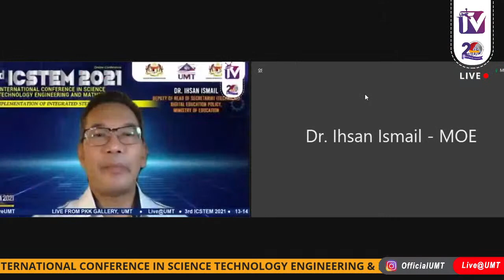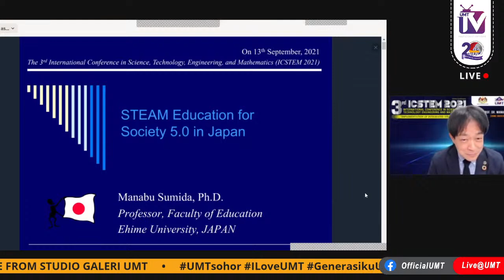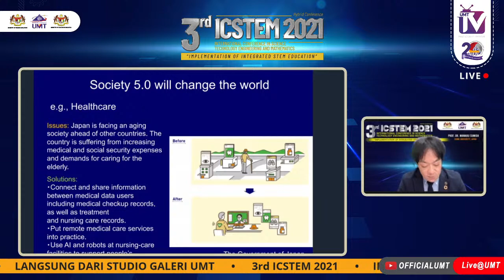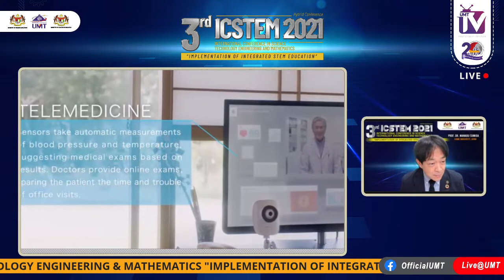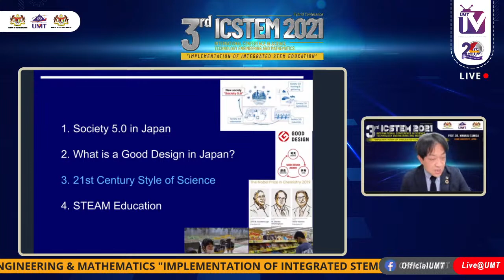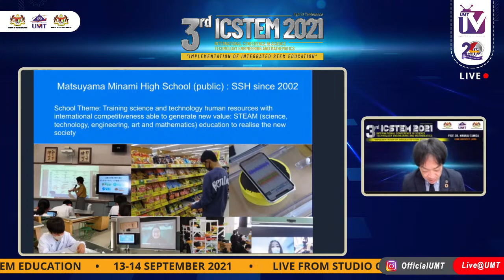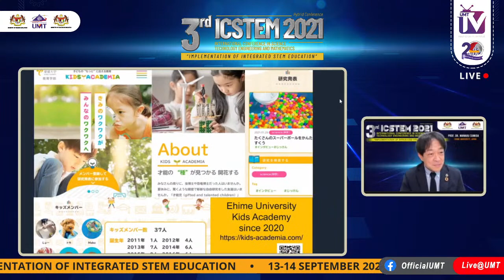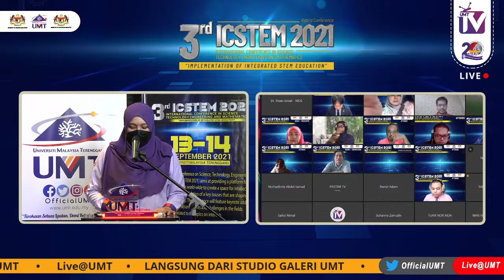((LIVE))@13/9/2021: 3RD STEM 2021 – Keynote Speaker 1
3RD ICSTEM 2021, International Conference in Science Technology Engineering & Mathematics "Implementation of Integrated Stem Education”.

Keynote Speaker 1 : STEAM Education for Society 5.0 in Japan
Prof. Dr. Manabu Sumida
Ehime University

Moderator
Dr. Ihsan Ismail
Deputy of Head of Secretariat (Technical), Digital Education Policy,